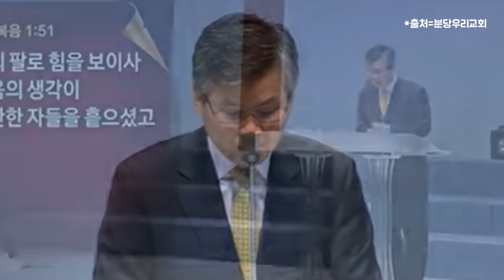영적 전쟁에서 크리스천들이 결코 빼앗기지 말아야 할 것 | 분당우리교회 주일예배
"영적 전쟁에서 크리스천들이 결코 빼앗기지 말아야 할 것..."

▶후원 방법2: Super Thanks 구매
▶멤버십 가입 하기: 멤버십 혜택 소개
▶개인후원: 하나은행 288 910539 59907 김도연
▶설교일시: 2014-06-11